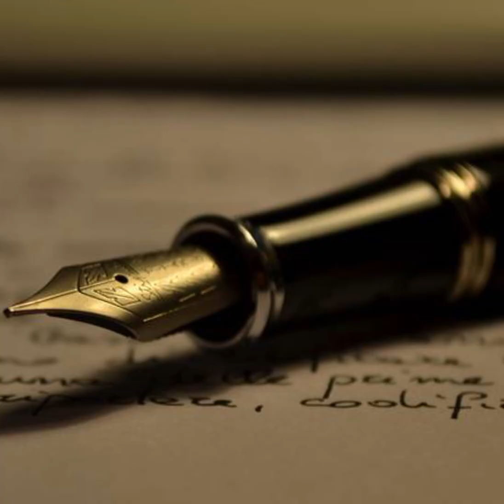kayastha viralshorts lalaji trending trendingshorts kalam like comment subscribe share 1m